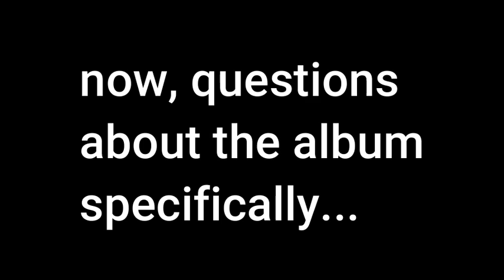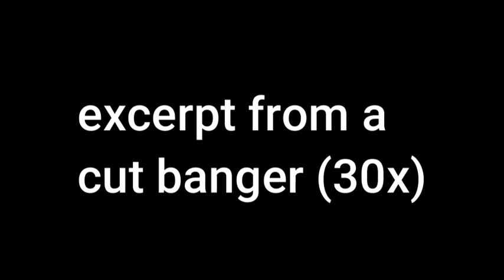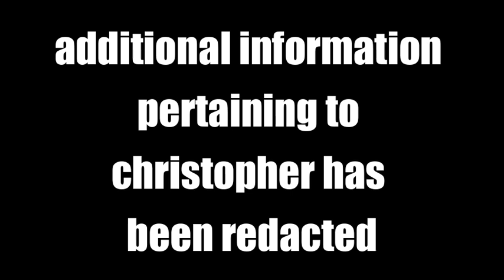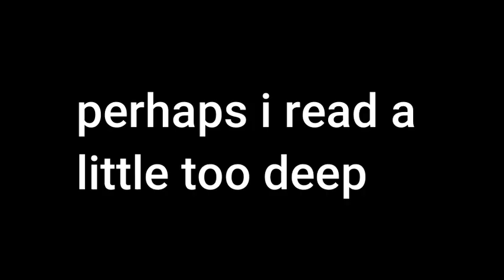Owen Page: TenRan's Artist Promo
Everybody welcome back Owen Page! My long time collaborator is here on the show today to promote his new album Sophomore, coming out next week! Watch for some of Owen's history, as well as some insight into creating an album.